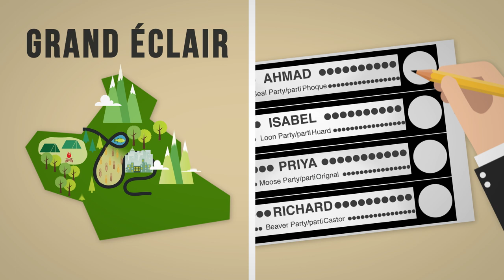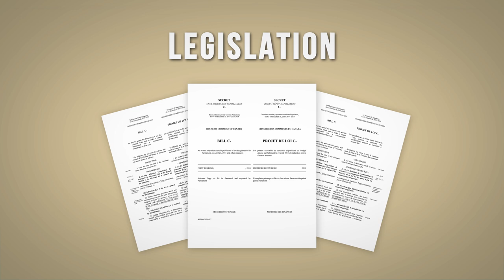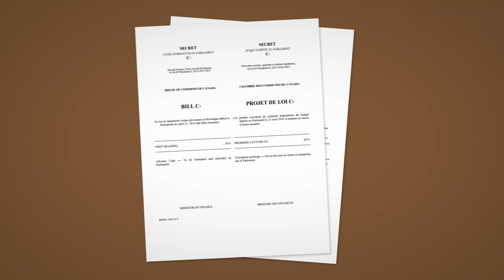A Day in the Life of a Member of Parliament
Every federal election, millions of Canadians head to the polls to elect or “hire” our Members of Parliament – but what do we hire them to do? What are the day-to-day responsibilities and real-life challenges of the job? Follow Priya, a recently elected Member of Parliament, as she goes about her day in Ottawa, and find out how she balances her roles as legislator, representative, and service provider.

Are you using this video as an educational tool? For discussion questions, fun activities, and a glossary of key terms, download the Educator's Guide

To turn on English or French subtitles, click the Subtitles/Closed Captions button.

This video was produced by Samara Canada, a national charity that works to reconnect Canadians to politics.

This video was made possible with financial support from The Chawkers Foundation, The Churchill Society, and individual donors. Support Samara today